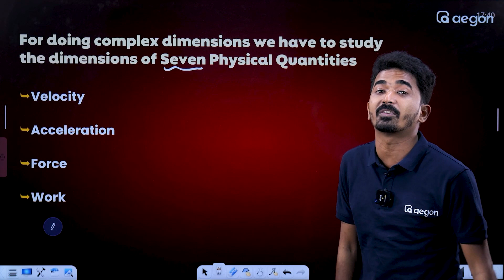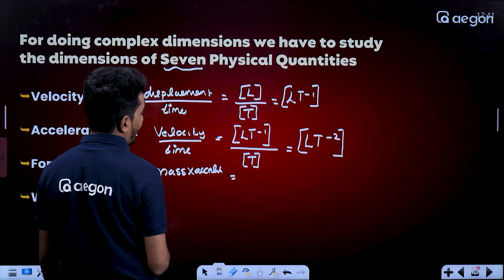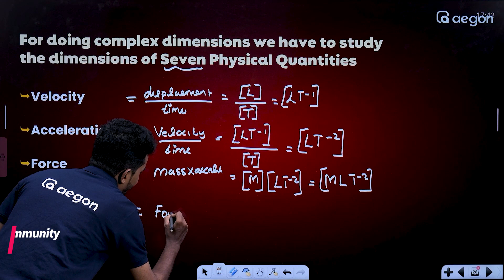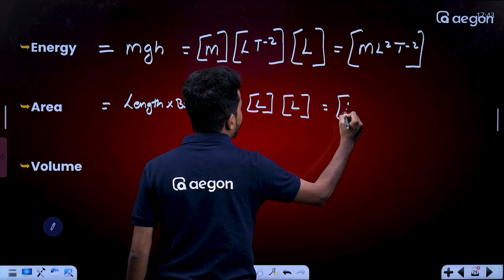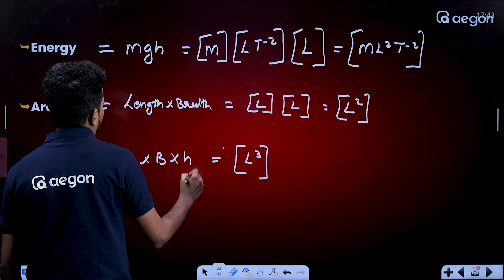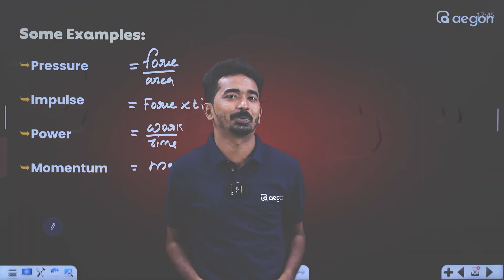ഇനി Dimension നിങ്ങളെ ചതിക്കില്ല | PLUS ONE PHYSICS| AEGON LEARNING